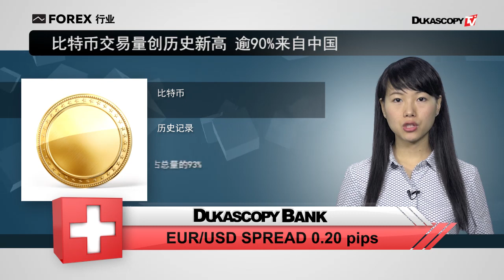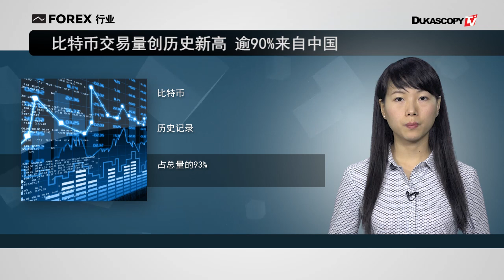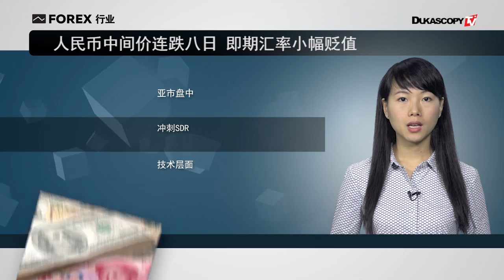澳洲联储降息机率下滑 人民币八连跌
1. 比特币交易量创历史新高 逾90%来自中国
2. 澳洲10月就业数据远优于预估 联储降息机率下滑
3人民币中间价连跌八日 即期汇率小幅贬值